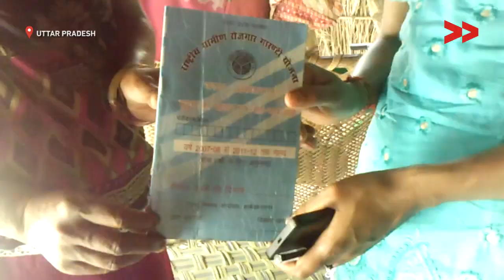Impact: 5 families get MNREGA cards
Community Correspondent Gayatri Devi reports from Kaimur, Bihar for Video Volunteers.